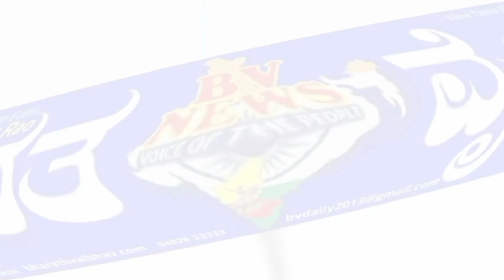Koppal : ದೇವದಾಸಿ ಪದ್ಧತಿ ಜೀವಂತ ಇದ್ದು, ದೇವದಾಸಿ ತಾಯಂದಿರಿಗೆ ನ್ಯಾಯ ಸಿಕ್ಕಿಲ್ಲ: ನಟ ಚೇತನ್